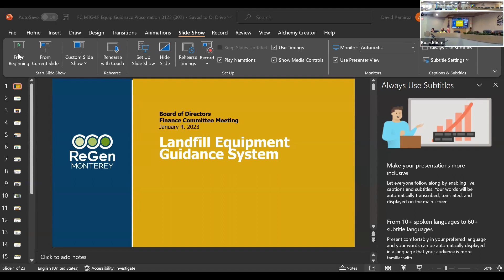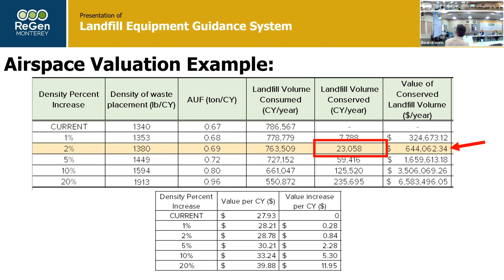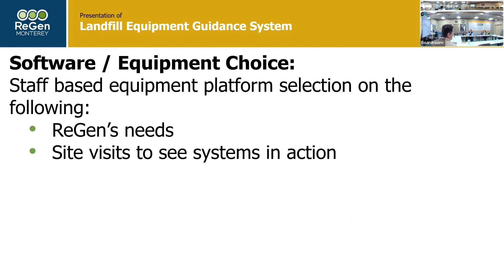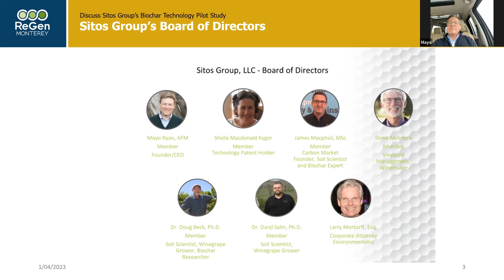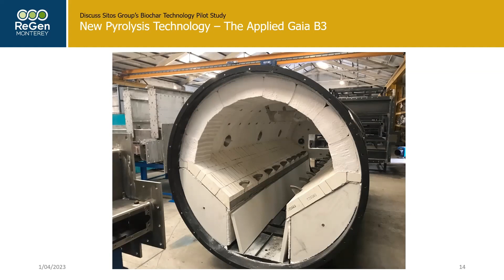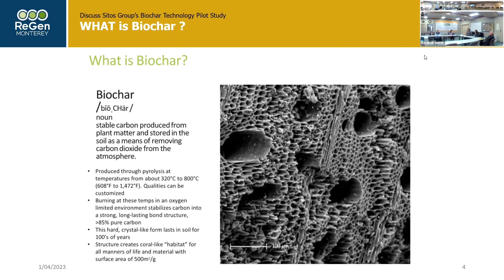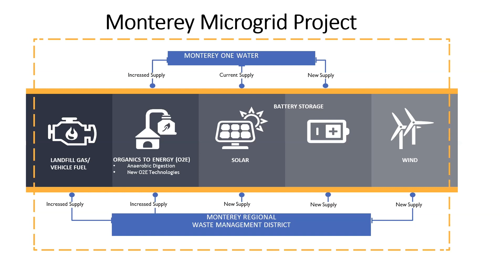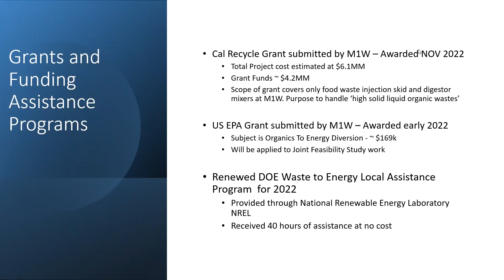ReGen Monterey Finance Committee Meeting // January 4, 2023